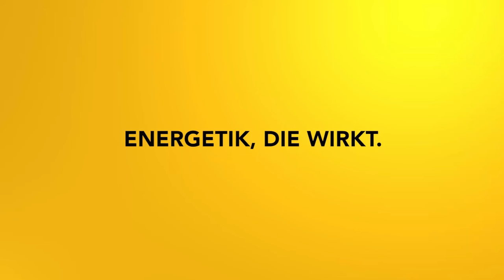Körperreise: Heile deine Erkältung - Impulsmeditation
Wenn du erkältet bist hilft dir diese Meditationsreise auf erfrischende und einfache Weise, schnell wieder fit zu werden!

2002 hat er seine Leidenschaft zum Beruf gemacht und er begleitet seitdem hunderte Klienten in Seminaren, Einzelsitzungen und auch online.